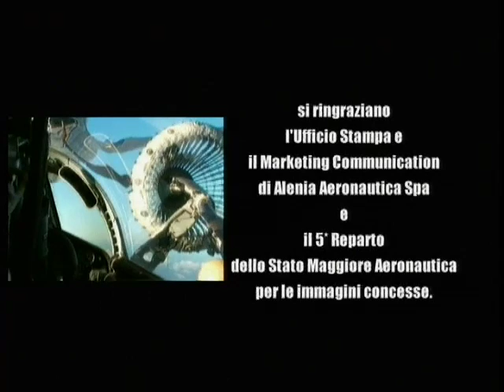Promo di Eurofighter Typhoon Emozioni a 9G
un documentario sul caccia da combattimento piu' tecnologico d'Europa guidato da un pilota d'eccezzione: Maurizio Cheli, pilota e astronauta